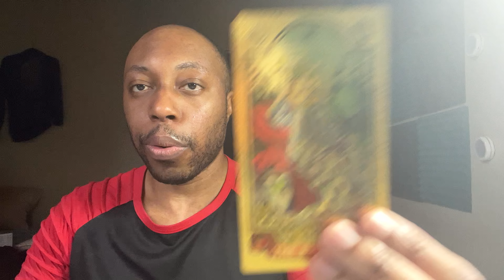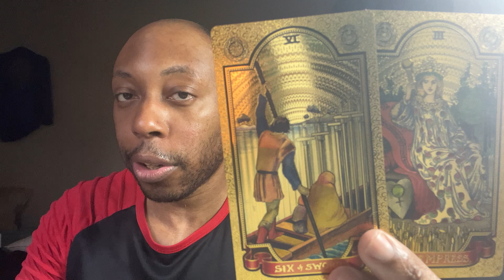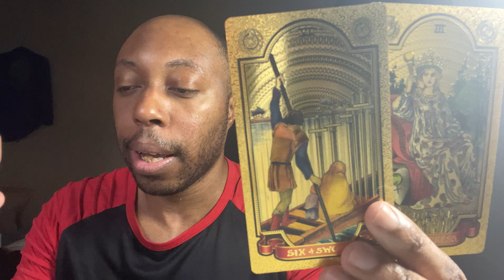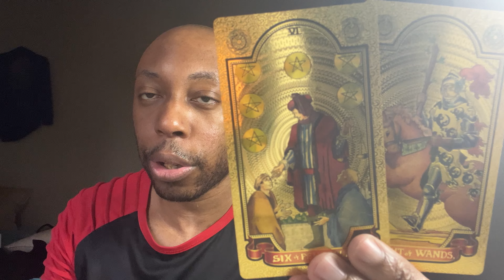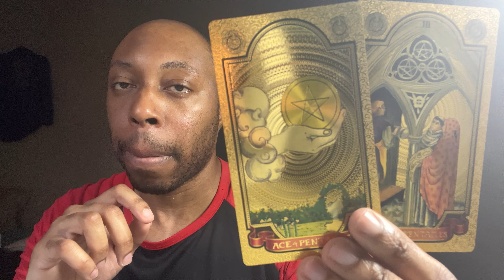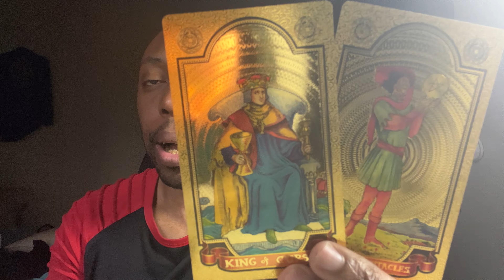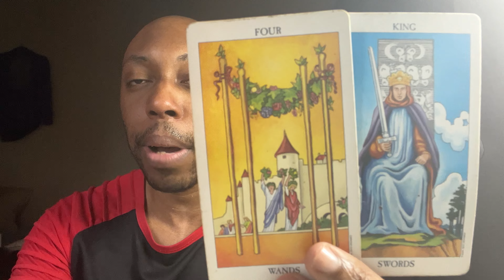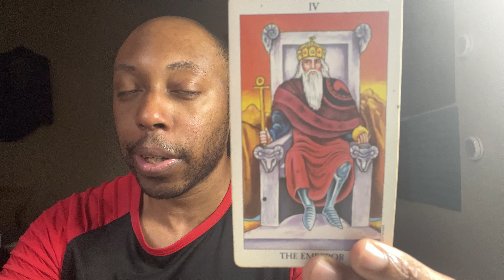LIBRA ♎️:It’s more than money